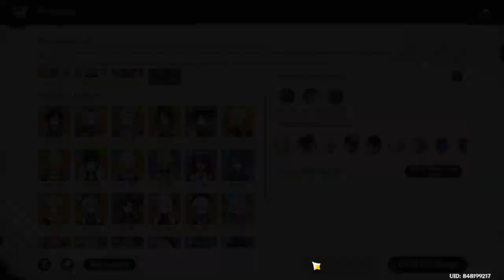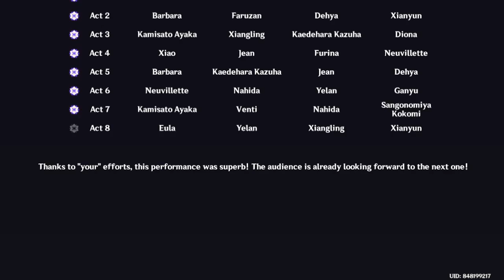Imaginarium Theater 4.8 Hard Mode (Full) 【Genshin Impact】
this month's cast elements are Hydro, Cryo and Anemo.

00:00 Start
01:07 Character Selection
11:14 Act 1
15:05 Act 1 Afterward
17:30 Act 2
22:22 Act 2 Afterward
24:10 Act 3
26:30 Act 3 Afterward
28:39 Act 4
33:12 Act 4 Afterward
34:48 Act 5
39:04 Act 5 Afterward
40:02 Act 6
43:10 Act 6 Afterward
45:03 Act 7
48:56 Act 7 Afterward
51:00 Act 8
54:52 Accolades & Credits
56:40 Act 8 Afterward
58:30 Claim Rewards & Thespian Tricks